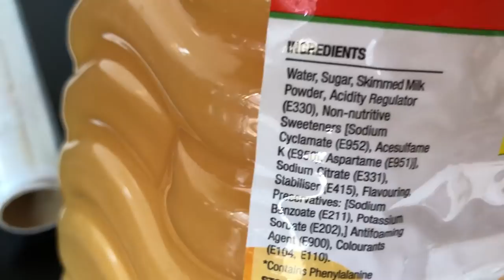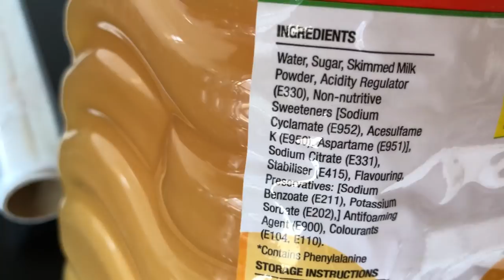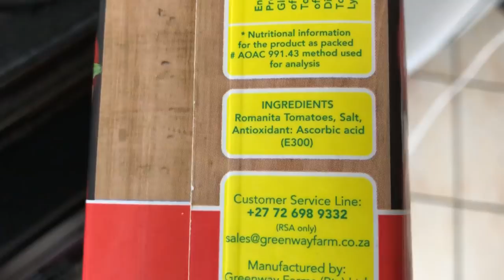Food and Family | Jamaican visits Africa